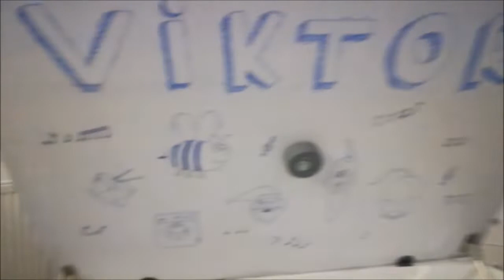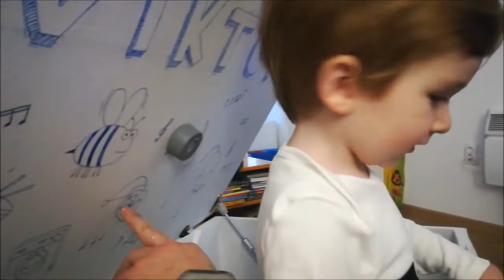HAPPY BIRTHDAY VIKTOR! | VIKTOROV 2. RODJENDAN VLOG | MOM LIFE MAGIC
Proslavili smo Viktorov 2. rodjendan :)

Pogledajte novi vlog :)